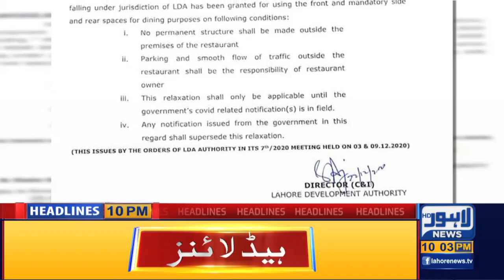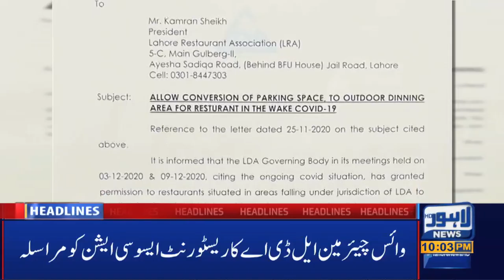Lahore News HD | 10 PM Headlines | 22 Dec 2020